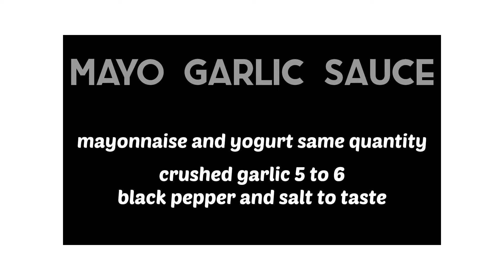Aqiqah Dinner | Fun with Coco and Zoe | Cheesy roll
we went to a dinner at our relatives for Aqiqah ceramony. Coco And Zoe were here khadija Haniya's phopho cats.
And yes wait is over I have shared the recipe of cheesy mayo garlic roll.